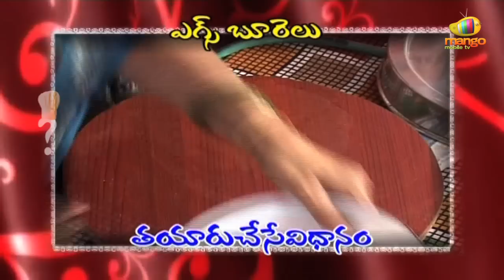Recipe - Egg Burelu (Egg Semolina Fritters) Recipe With English Subtitles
Watch how to make Egg Burelu, a delicious fritters nade from eggs and semolina.